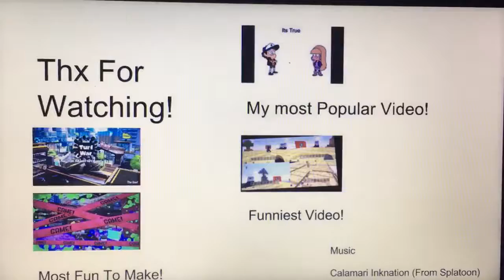PvZ GW2 - Waffle Man! - {8}